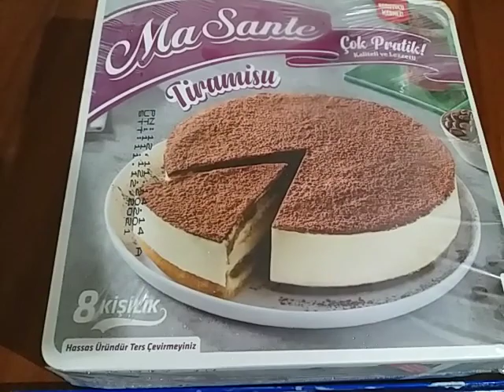ПОДГОТОВКА УТКИ С ЯБЛОКАМИ К ЗАПЕКАНИЮ НА НОВОГОДНИЙ СТОЛ !МАРИНОВАНО КРАСНЫМ ВИНОМ,ЛИМОННЫМ СОКОМ!